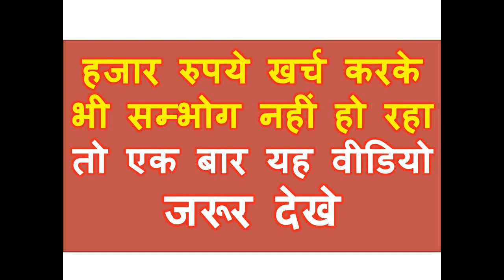हजार रुपये खर्च करके भी वशीकरण नहीं हो रहा तो एक बार यह वीडियो जरूर देखे ॐ स्वः क्रियम